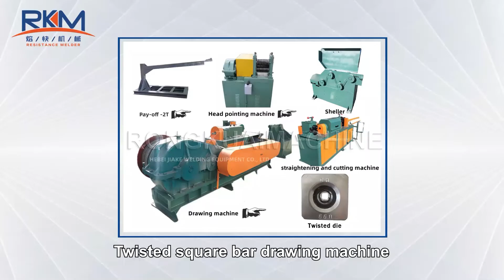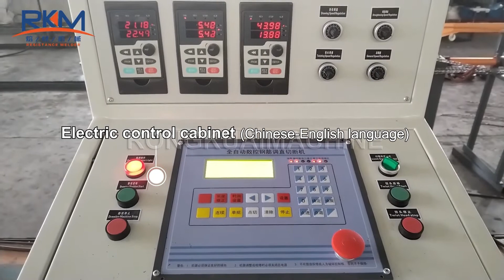CNC type twisted square bar drawing machine, twisted square bar straightening and cutting machine